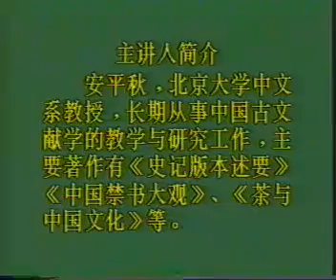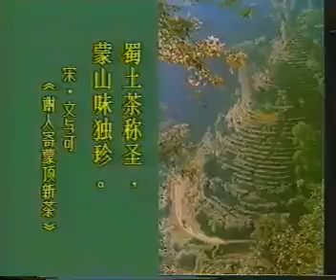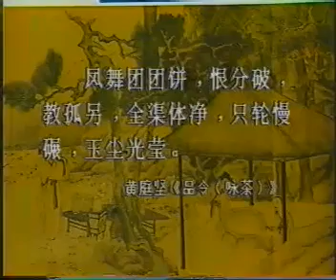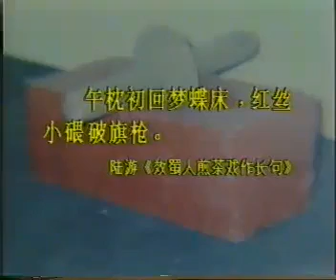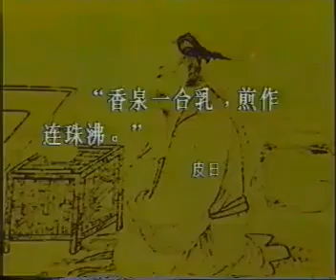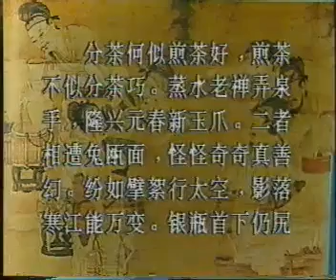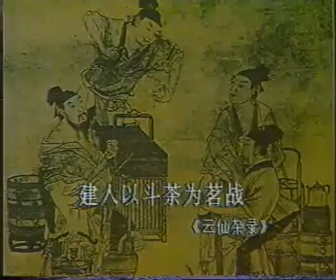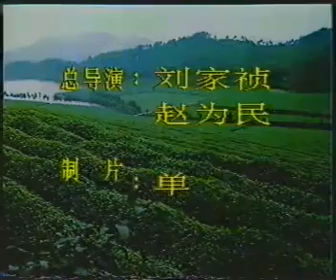中国文人与茶